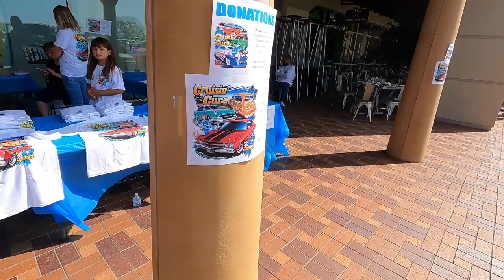Cruisin' For A Cure at South OC Cars and Coffee - the biggest weekly car show in the world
South OC Cars and Coffee is the world’s largest weekly car show, attracting a mix of 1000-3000 plus hypercars, supercars, exotics, vintage, classic, muscle and sports cars, hot rods, rat rods, pickups, 4x4's and motor cycles. No registration is required, spectators are welcome and we meet every Saturday, rain or shine! We get celebrities, TV show shoots, and manufacturers showcasing new models and prototype vehicles. You’ll never know who or what will show up!